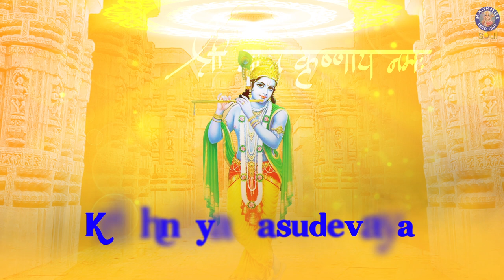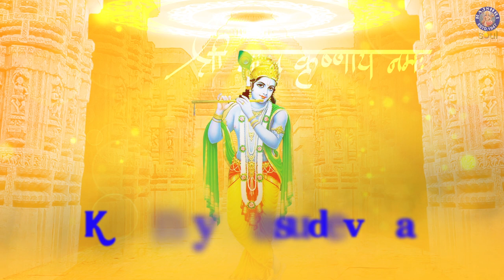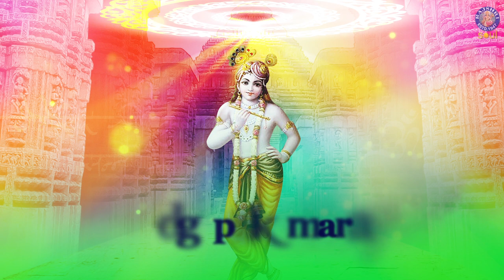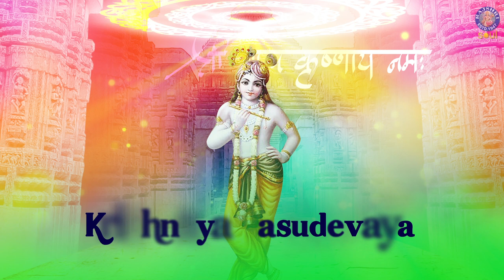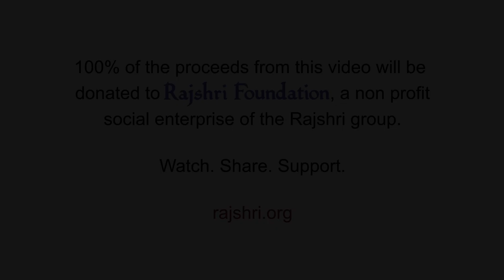Krishnaya Vasudevaya 108 Times | कृष्णाय वासुदेवाय | Krishna Mantra With Lyrics | कृष्णा मंत्र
Tune in to this popular Krishna Mantra, Krishnaya Vasudevaya and sing along with the help of lyrics only on Rajshri Soul.

Shri Krishna as the name means, is the one who is capable of attracting everyone. The name Krishna also means absolute truth. He is the eight and most famous avatar of Lord Vishnu who is symbolised as the best example of truth, love, dharma and courage. Chant this popular mantra only on Rajshri Soul.

Language: Sanskrit
Artist: Ketan Patwardhan
Composer: Ketan Patwardhan
Lyrics: Traditional
Music Producer/Arranger: Kamlesh Bhadkamkar
Sound Engineer: Mayur Bakshi
VFX Producer: Kushal Bhujbal
Manager (Rajshri Soul): Ketan Patwardhan
Producer: Neha Barjatya
Copyrights and Publishing: Rajshri Entertainment Private Limited